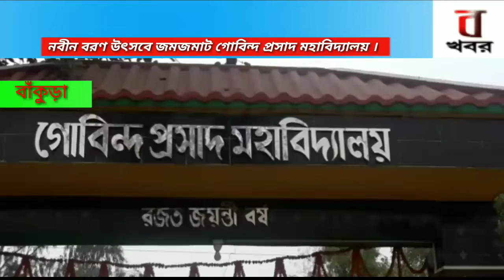নবীন বরণ উৎসব অনুষ্ঠানে জমজমাট গোবিন্দ প্রসাদ মহাবিদ্যালয় ।|Bankura|bonger khobor